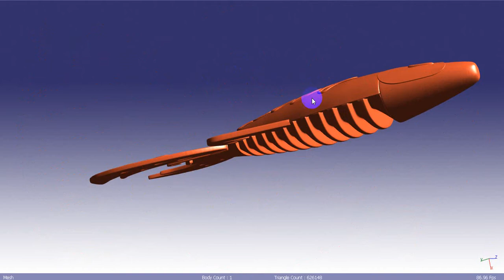2 Big Bite Baits Dean Rojas 3,0,4,0д, 5,0, д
2 Big Bite Baits Dean Rojas  3,0,4,0д, 5,0, д